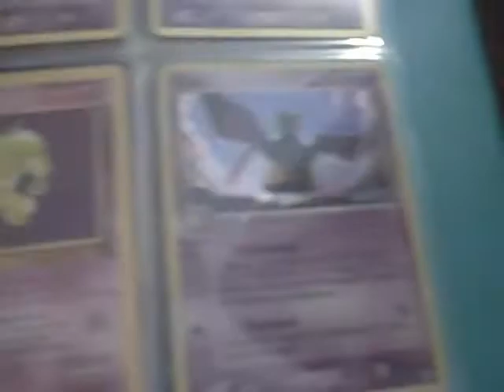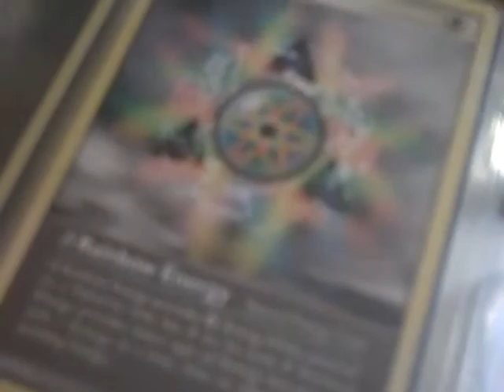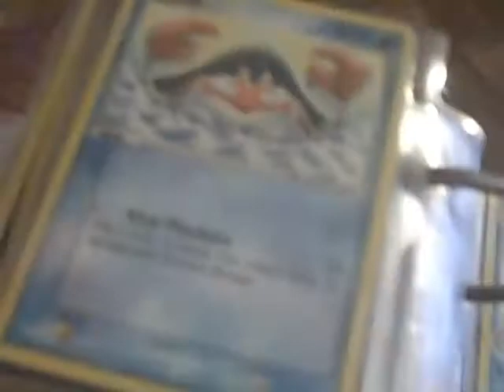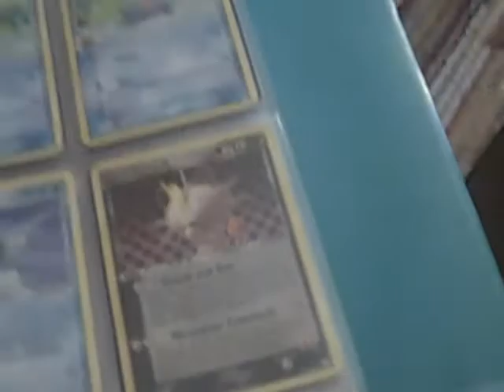Gc's Pokemon Card Collection Part 1